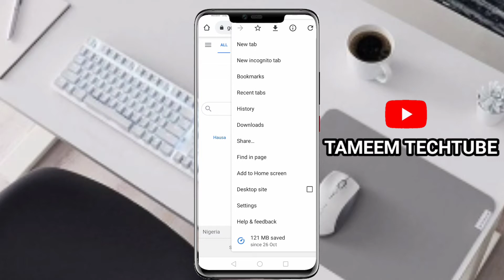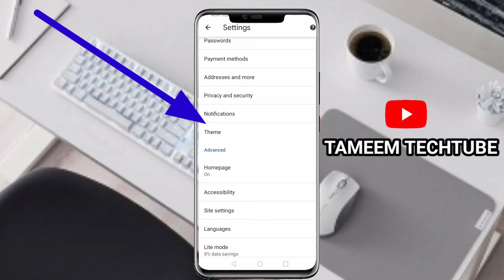How change Google Chrome dark mode in Android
Today in this video I want show you how change your Google Chrome dark mode